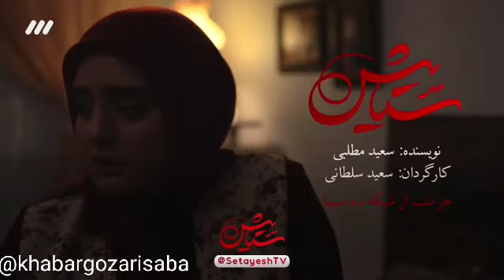رونمایی از تیزر فصل سوم سریال ستایش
سریال «ستایش ۳» به کارگردانی سعید سلطانی از جمعه (۲۲ شهریور ماه) هر شب ساعت ۲۰:۴۵ از شبکه سه پخش خواهد شد

اهمیت اطلاع رسانی و انتشار اخبار امروزه بر کسی پوشیده نیست به طوری که می توان گفت هر فرد خود یک رسانه است و در انتقال اخبار تاثیر گذار است، در این میان رسانه ها نیز نقش بی بدیلی در شکل گیری، جهت‌دهی و مهندسی افکار عمومی دارند و بی شک نقش رسانه هایی که در جهت آگاهی بخشی به مردم تلاش می کنند و به دنبال اطلاع رسانی واقعی هستند پراهمیت است.

در همین راستا پایگاه اطلاع رسانی خبرفوری با کسب مجوز از سازمان های ذیربط با رویکرد خبری و با شعار "در لحظه باخبر شوید"، به تولید محتوای اختصاصی و انتشار اخبار معتبر و موثق از رسانه های رسمی و مجوزدار کشور، با ذکر منبع می پردازد و تلاش دارد به ارتقای آگاهی های علمی، فرهنگی، سیاسی، اجتماعی، اقتصادی، هنری و ... مردم کمک کند.

برای ملاحظه صفحه اصلی سایت «خبر فوری» می‌توانید به آدرس و همچنین با دامنه‌های ir مراجعه کنید.